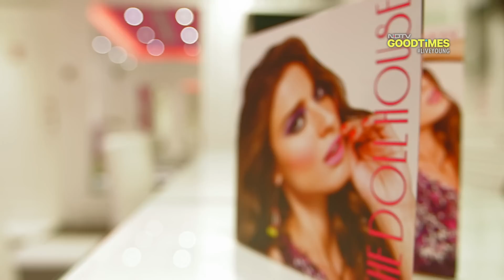Dubai Is Your One Stop Shop For Wedding Shopping | Ambika Anand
From shopping for your wedding outfits, to gift options for your better half, to romantic get-aways, Ambika Anand shows you the romantic side of Dubai you couldn't have imagined existed.